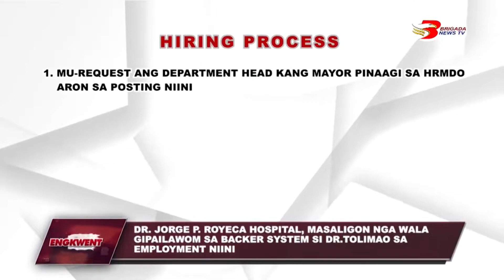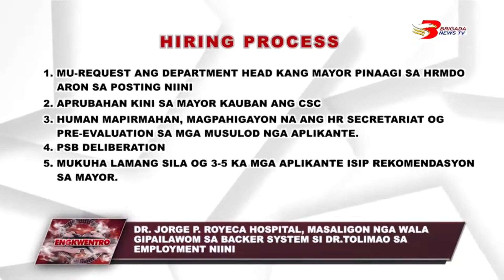Engkwentro May 27, 2022 Full Episode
PROGRAMANG MUHATAG KANINYO OG KATIN-AWAN SA MATAG ISYU NGA ATONG PAGAHISGUTAN KAUBAN SILA  VAL GUILARAN UG SI CARLO DUGADUGA